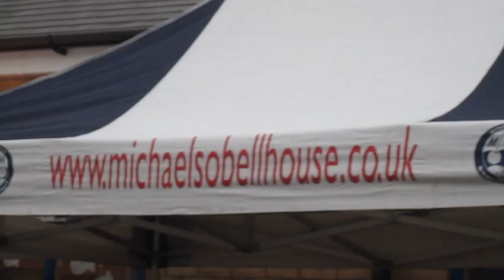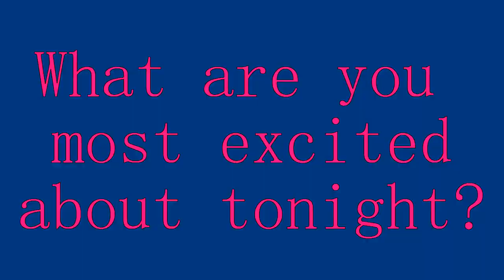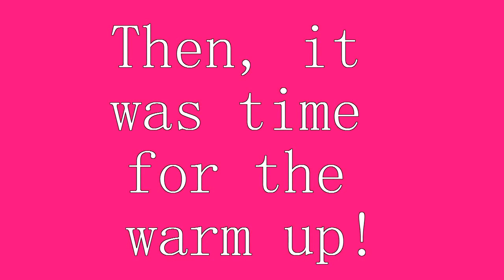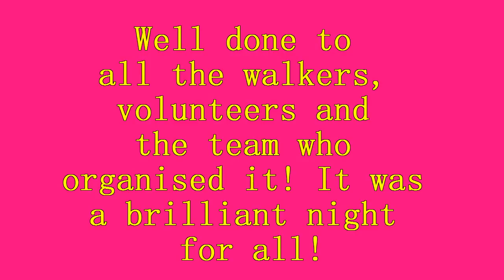Ladies in the night walk 2013 - Michael Sobell Hospice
This little video documents the event 'Ladies in the Night' 2013 - it was a brilliant night so thank you to all who took part, you did a Great job! Well done for raising so much money and having such a great spirit! Hope to see you again next year!